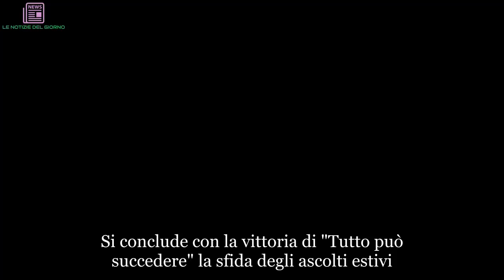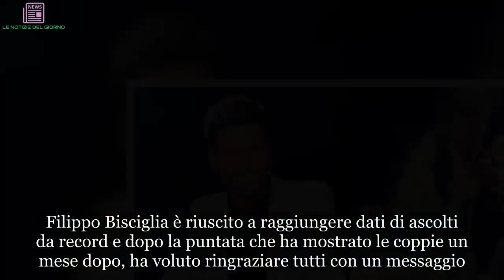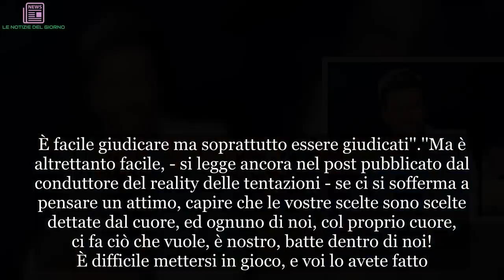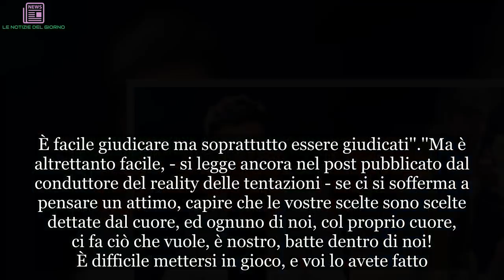“Nooo… per un soffio”. Temptation Island, cosa è successo dopo l’ultima puntata | LE NOTIZIE DEL G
Si conclude con la vittoria di "Tutto può succedere" la sfida degli ascolti estivi. La famiglia Ferraro ha battuto di un soffio i fidanzatini e i tentatori di "Il viaggio di Temptation Island". Due milioni e 700 mila spettatori per l'ultima puntata della fiction di Rai, mentre l'appuntamento finale con il reality delle tentazioni di Canale 5 si è fermato a 2,3 milioni di spettatori. Temptation island non è riuscito a detenere il record per un soffio e durante l'ultima puntata si è dovuto arrendere alla fiction ''Tutto succedere''. Ultima puntata a parte, il reality ha sempre battuto la concorrenza e ha postato a casa dei numeri impressionanti. I buoni risultati non sono altro che una conferma. L'ultima edizione si attesta infatti come una delle più viste di sempre. Un successo che Maria De Filippi cavalcherà nelle prossime settimane con la produzione della nuova versione celebrity "Temptation Island Vip". Filippo Bisciglia è riuscito a raggiungere dati di ascolti da record e dopo la puntata che ha mostrato le coppie un mese dopo, ha voluto ringraziare tutti con un messaggio.
L'ex gieffino e compagno di Pamela Camassa ha scatto dei selfie con i concorrenti di Temptation. Sotto ad ogni foto, il presentatore ha scritto la stessa e commovente frase. “È difficile spiegare ciò che provo per voi. È difficile spiegare il rapporto che si instaura tra di noi… spiegare i momenti vissuti insieme. È difficile a volte far capire le vostre scelte agli altri, ai nostri compagni di viaggio che ci seguono da casa. È facile giudicare ma soprattutto essere giudicati''.
''Ma è altrettanto facile, - si legge ancora nel post pubblicato dal conduttore del reality delle tentazioni - se ci si sofferma a pensare un attimo, capire che le vostre scelte sono scelte dettate dal cuore, ed ognuno di noi, col proprio cuore, ci fa ciò che vuole, è nostro, batte dentro di noi! È difficile mettersi in gioco, e voi lo avete fatto. È facile dirvi grazie. È stupendo dirvi vi voglio bene. Filippo.”
Il post del conduttore è stato commentato da tantissimi telespettatori, ma non sono mancati i messaggi da parte dei protagonisti dell'edizione appena conclusa del reality show. Raffaela, la fidanzata di Andrea, ha ricambiato volentieri e ha scritto: “È difficile far capire alla gente quello che si prova durante quest’esperienza, è difficile far credere che si creano determinati rapporti così veri e forti con le persone in così poco tempo… tu Fili mi sei entrato nel cuore!”.